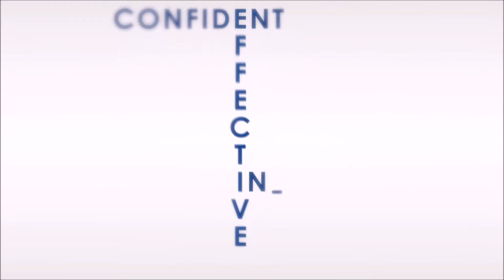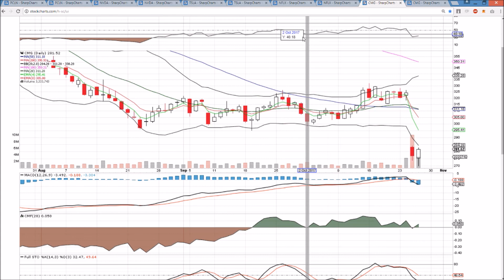PCLN NVDA TSLA NFLX CMG Technical Analysis Chart 10/26/2017 by ChartGuys.com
PCLN NVDA TSLA NFLX cMG Technical  Technical Analysis Chart for 10/26/2017